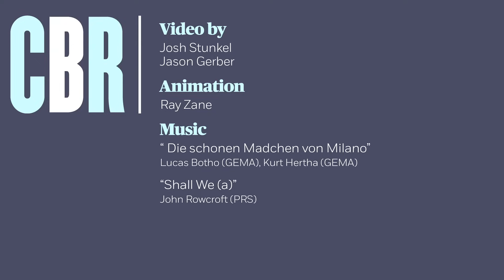Why your network needs more diversity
review.chicagobooth.edu | Does your network include contacts of varying backgrounds and viewpoints? Or is it dominated by homogeneity? Chicago Booth's Ronald S. Burt explains why the more open and diverse your network, the more able you are to approach problems from numerous points of view—and, correspondingly, the more likely you are to enjoy professional success.